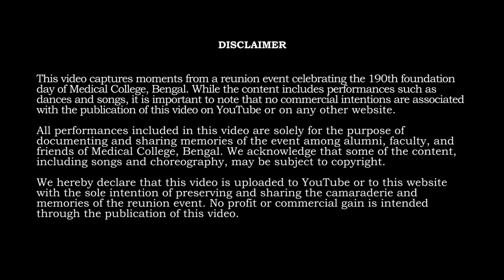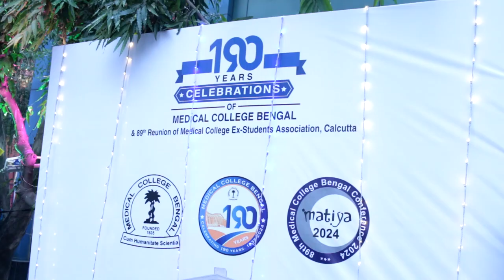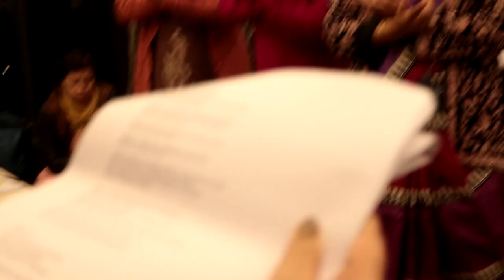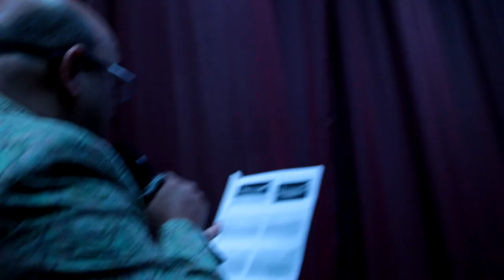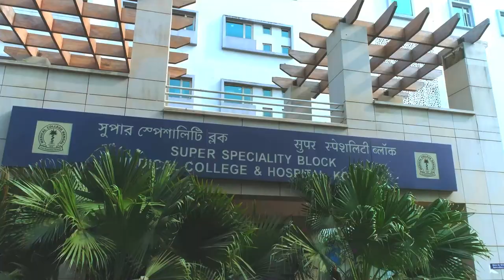The Great Medical College Circus | 190th Foundation Day Celebration of Medical College Bengal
Step right up and witness the most spectacular reunion event under the big top! Join us for 40 minutes of non-stop entertainment as ex and present students-turned-doctors showcase their talents in a riotous celebration of friendship and camaraderie.

From gravity-defying dance moves to melodious renditions that will make your heart sing, this circus has it all! Watch as our beloved doctors trade stethoscopes for spotlights and turn the stage into their very own three-ring circus.

So grab your popcorn, put on your clown nose (optional), and get ready to be amazed by the incredible feats of "The Great Medical College Circus"!

Step right up, folks – the show is about to begin